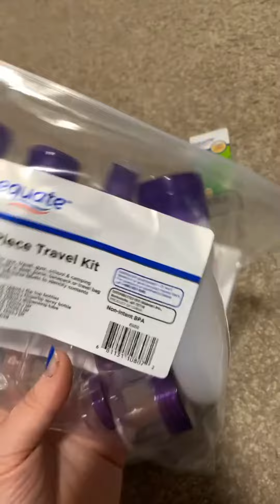Amerikada79.93 💵 neler aliyorum